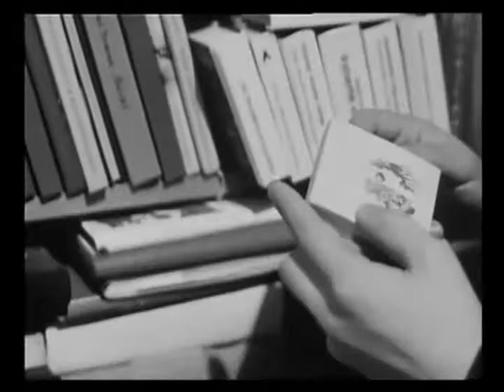Suverén / Vítězslav Vávra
Jak svět přichází o básníky